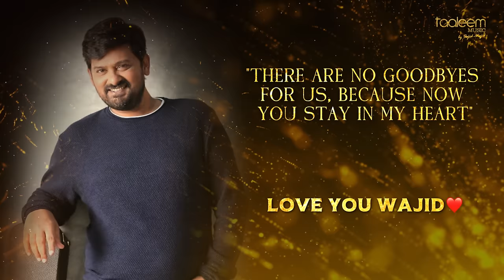Tere Bina Dil Na Lage | Sajid Wajid | Danish Sabri | Taaleem Music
Taaleem Music Presents Sajid Wajid's Tere Bina Dil Na Lage Sung by Danish Sabri !!

♪🎶 Stream & Listen 🎧 to the Full Song Here 🎶♪

Song : Tere Bina Dil Na Lage
Singer & Lyrics : Danish Sabri
Back Up Vocals : Sameer Khan Royal
Amaan Khan
Music production: Viplove Rajdeo
Mix & Master : Sajid Masood
Introducing : Hamdan Sabri

Video Credits
Directed by : Nadeem Akhtar
Dop : Parvez Pathan
Editor : Sayan Mal
DI & Online Artist : Nadeem Akhtar
DI & Online Associate : Mohd. Mujammil
Associate Dop : Trilok Vaishnav
Focus Puller : Vaibhav Sawant
Gaffer : Atul Sawant

Music Team
Tabla :Musharrat Ali Khan
Dholak :faizan Choudhry
Harmonium Asaad Ali
Banjo : Abdul Shaikh
pads : Mohd Akhtar
Keyboard :Suhail Sabri

Team Taaleem
 Imran Khan
 Muskaan
 Mehak
 Sajid Masood
 Tanvir Singh
 Rohini Vakil
 Abdullah Khan
 Sanjay Chaudhary
 Chotu

Special Thanks
Being Human
Eduauraa
Environmanly
Aiden
Aces Reality
Kranti Shanbhag
Nikhil Chaturvedhi
Amit Kaushik
Navin Luther
Venkys